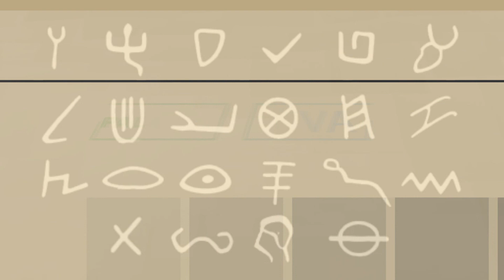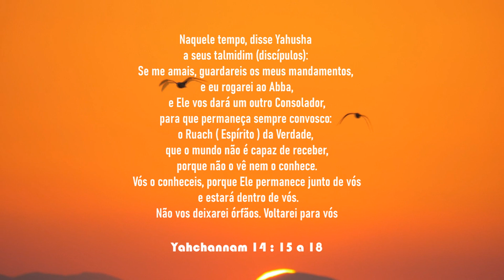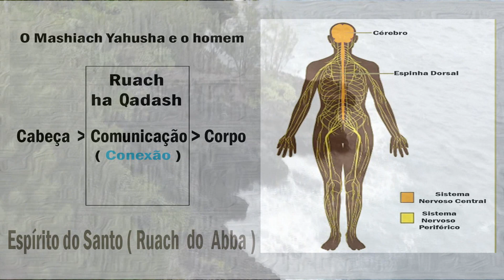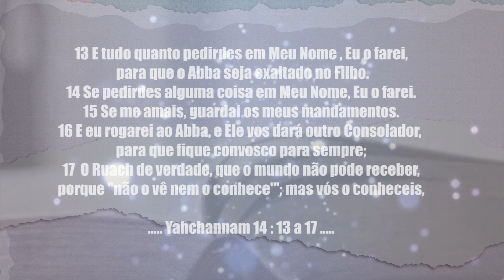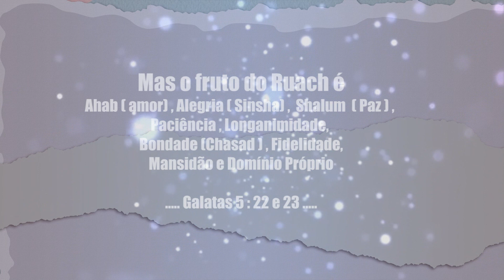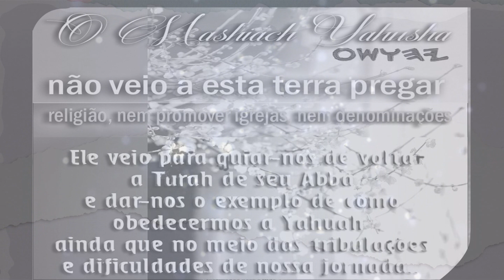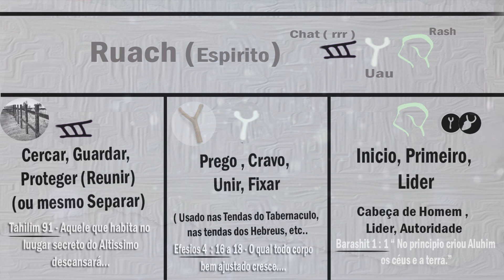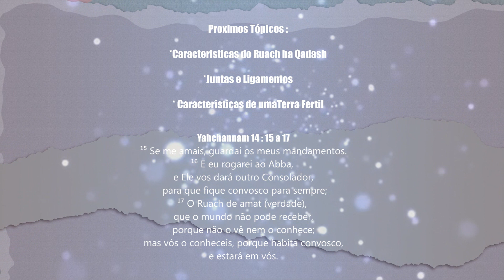ARVORE DA VIDA (Prt 1) Lições da Turah 6 PalavraViva Paleo Hebraico Yahuah CloseCaption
🕎Created by: Akp Yah Rio Br.🌿...
..Sugerimos Visualização TV 1080pHD..